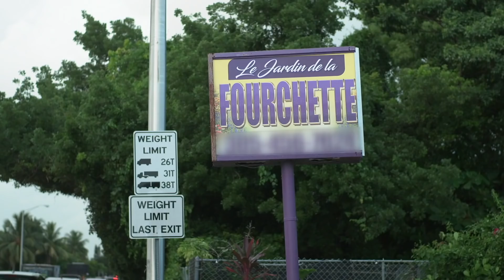Florence & Marlon's Mistress Come Face-To-Face 😳 Love & Hip Hop Miami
Florence and Marlon's mistress join forces to confront Marlon about his foul behavior 🤬